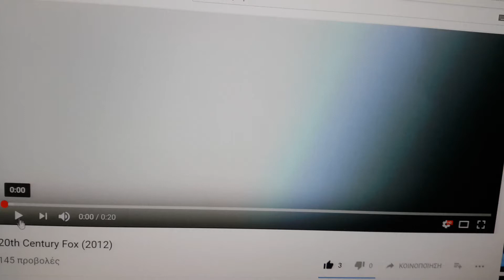20th Century Fox Logo in Scary G Major